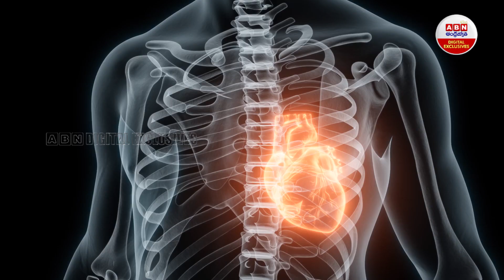Heart Attack Cases : యువతకు గుండెపోటుకు కారణం ఇదే ఐసీఎంఆర్ పరిశోధనల్లో తేలిన నిజం..! || ABN Digital